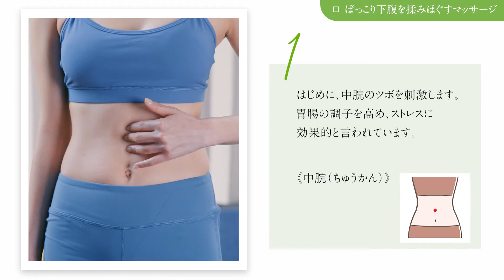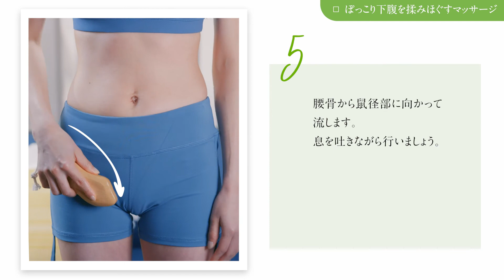ぽっこり下腹を揉みほぐすマッサージ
ホワイトバーチ ブラッシュアップセットで、自宅にいながらリトリート。
身体をほぐしたあとは、気になるパーツをしっかり揉みほぐしましょう。
大きく深呼吸をし、リラックスした状態でマッサージを行えば、マッサージの効率もアップしますよ。

今回は、ぽっこりした下腹に集中的にアプローチするメソッドをご紹介します。